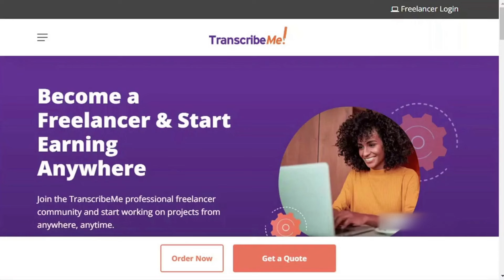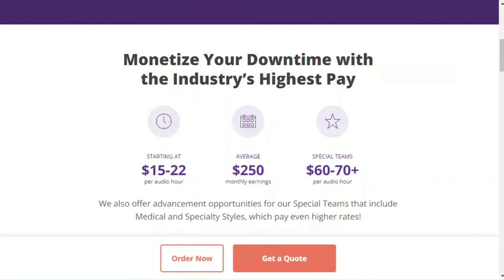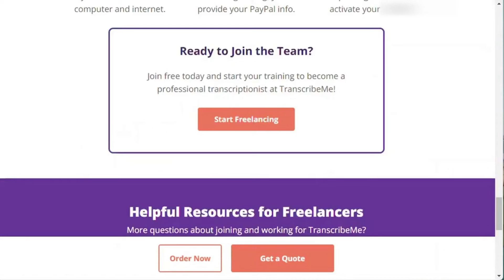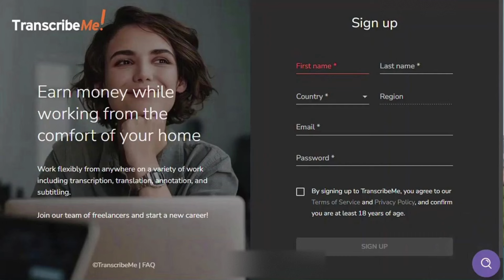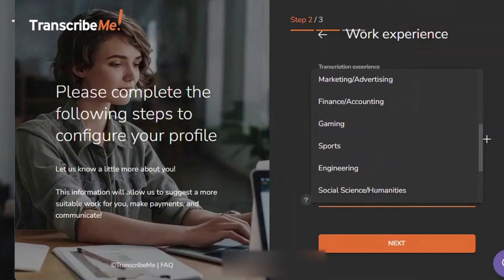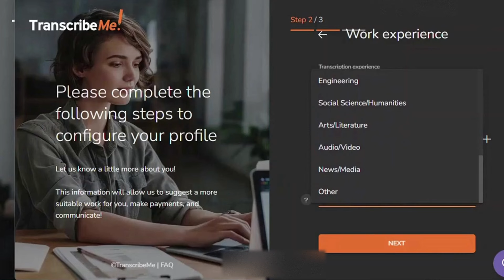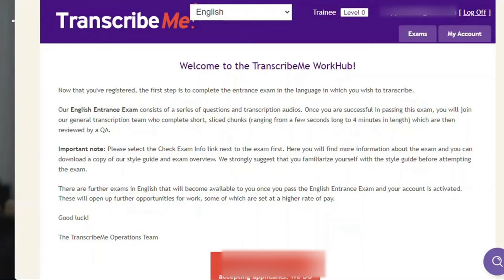✅Transcribe professional freelancer community🏠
So if you're looking for a way to work from anywhere, at any time, be sure to check out the professional freelancing community!  Start working on projects from anywhere, anytime with

Work remotely, as an independent contractor!
Professionals, novices, and beginners are all welcome to apply.

(No Experience Required - Get Paid Fast)